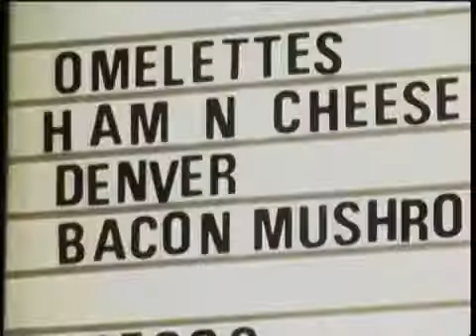UM SINAL DOS CÉUS TRAILER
SINOPSE
Perto da pequena cidade de Angels Fall, no Wyoming, o carro de Reese Gilmore (Heather Locklear) tem um problema mecânico. Ela terá de ficar alguns dias na cidade, pois a peça para o conserto do carro terá de ser encomendada. Ela se hospeda no Mayfield, um motel, e vai até uma lanchonete. Lá nota que precisam de um cozinheiro, mas não se oferece para o cargo. No entanto uma garçonete do estabelecimento, Linda Gail (Lisa Marie Caruk), reparou que Reese estava interessada na vaga e lhe apresenta a proprietária do pequeno restaurante, Joanie (Linda Darlow), que lhe dá uma chance. Logo ela chama a atenção, pois os pratos, além de serem muito bem preparados, tinham um visual todo especial. Fica bem óbvio que ela não é uma cozinheira qualquer. Joanie faz perguntas para Reese e fica sabendo que ela é de Boston e que ela está na estrada há mais de um ano. Também fica evidente que Reese precisa de algum dinheiro, pois caso contrário não teria pego o emprego. Mas o que Reese não contaé que, no dia que se tornaria chef de um restaurante de Boston, um psicopata matou todos os seus colegas de trabalho. Ela foi a única sobrevivente e agora vive em pânico, sempre temendo que outra tragédia aconteça. Logo Rick Marsden (Gary Hudson), o xerife, descobre o passado dela e rapidamente a cidade fica sabendo. Assim quando Reese testemunha um assassinato sem que haja provas do crime vários moradores atribuem que, em razão do trauma, ela tenha imaginado o assassinato. Só Brody (Johnathon Schaech), um escritor de livros de mistério, crê na história de Reese.